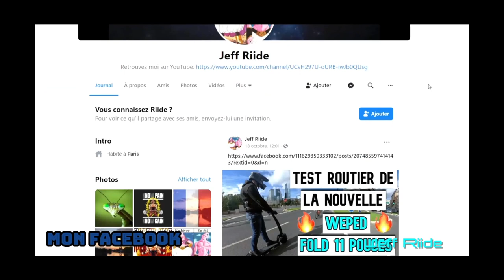Le Bon coin de JEFF RIIDE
Pour me contacter:
Mentions légales